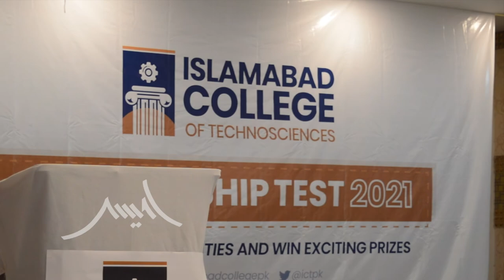How to Hack Oppressive Education System to Become World Leaders! - Motivational Speech for Students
The education system in Pakistan was introduced by Lord Macaulay of Colonial British Empire. But the same education system produced the leaders and free thinkers like Muhammad Ali Jinnah, Allama Muhammad Iqbal, and the likes.

How did they hack the education system which was meant to make them slaves? And how you can do the same! Awais Naseer's motivational speech for the students.